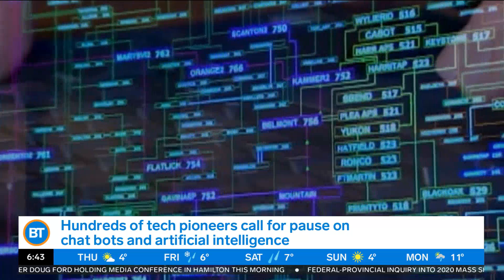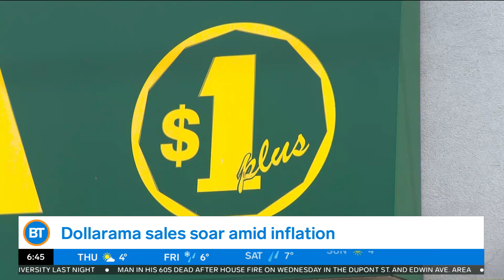CityBiz - Dollarama growing by leaps and bounds due to inflation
Discount chain Dollarama Inc. recorded a surge in sales in its latest quarter as its low prices on everyday household items attracted shoppers in search of relief from high inflation.